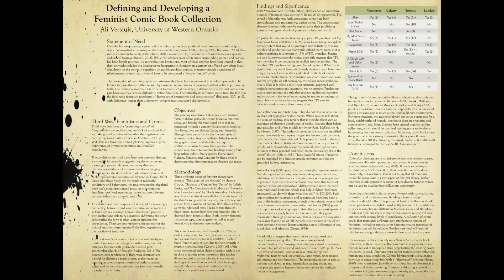PSF17: Defining & Developing Feminist Comic Collections: What you need to know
Presenter: Ali Versluis, Western University, LIS

Abstract: Understanding comics is becoming increasingly important for librarians: they attract new patrons, foster reading andlisteracy skills, and are powerful information literacy tools. This session will articulate the political potential of this art form, examining how comics have emerged and responded to developments in feminism. Comic collections in various library systems will be compared, discussing what the presence (or absence) of feminist titles means for institutions and patrons.

Posters were displayed from 9:00AM - 5:00PM and presented from 12:00PM-1:00PM on Friday, January 30th, 2015.